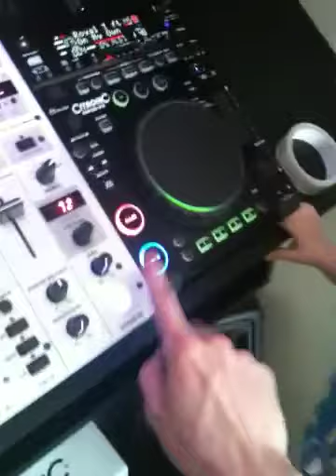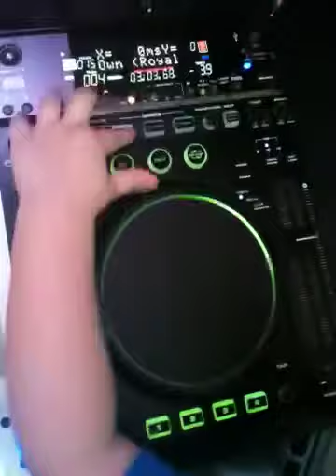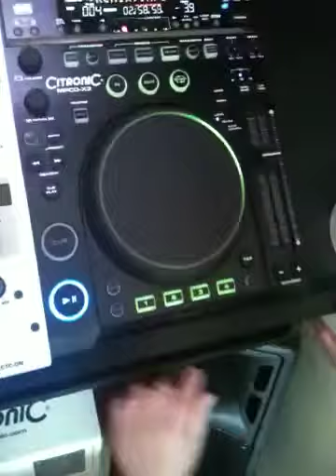Taylor's 1st go on cd decks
My son's 1st ever go at being a dj at 2yr's old